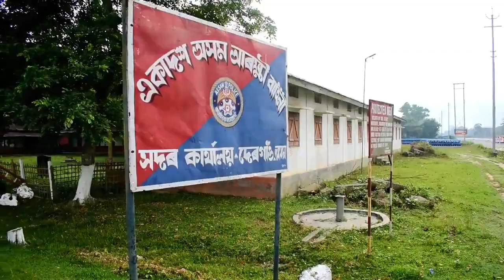HAR GHAR TIRANGA#-CAMPAIGN BY 11TH APBN. HQ DERGAON. RECORDED & EDITED BY SHYAMOL KEISAM.